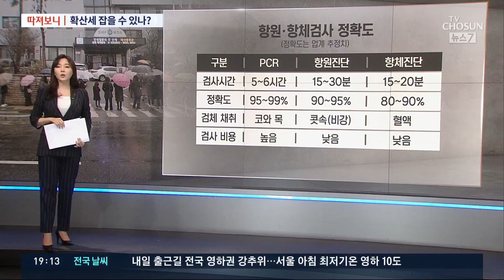689→950→1030…이틀 만에 1000명대 폭증, 왜? [따져보니]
어제 하루만에 900명대, 또 하루만에 1천명대로 폭증한 이유가 뭔지, 이 기세를 멈출 방법은 있는지 따져보겠습니다.